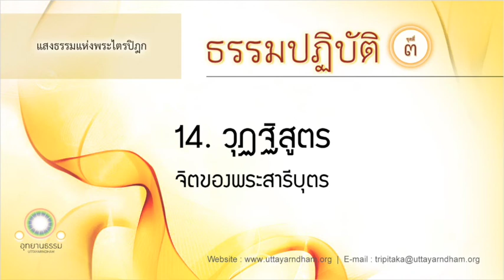14. วุฏฐิสูตร | จิตของพระสารีบุตร | ธรรมปฏิบัติ ชุดที่ ๓ | ตอนที่ 14/20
14. วุฏฐิสูตร | ธรรมปฏิบัติ ชุดที่ ๓ | ตอนที่ 14/20